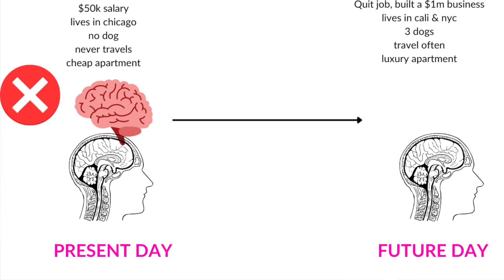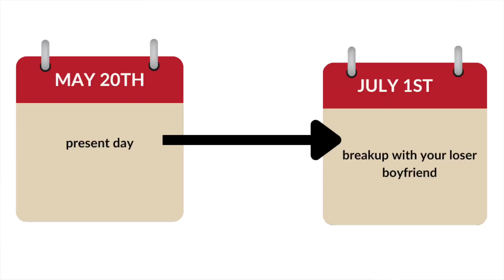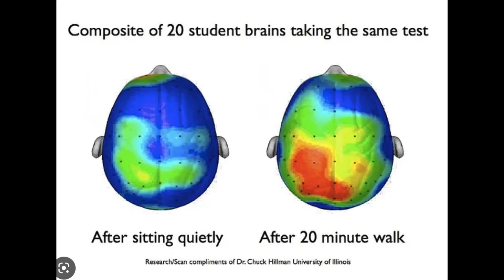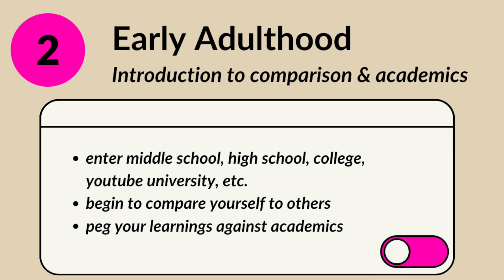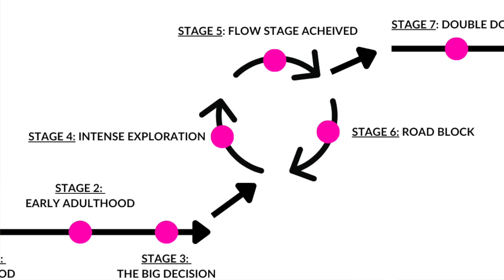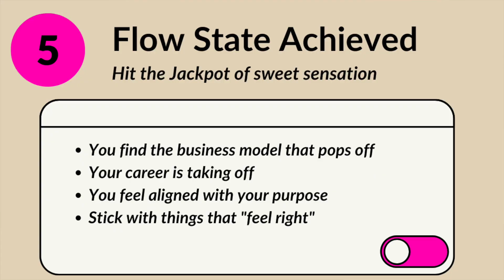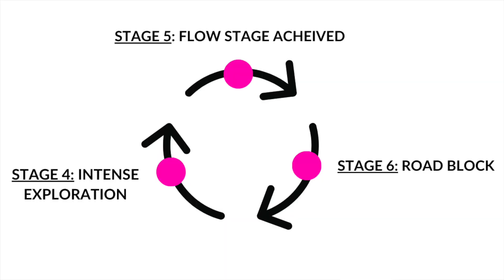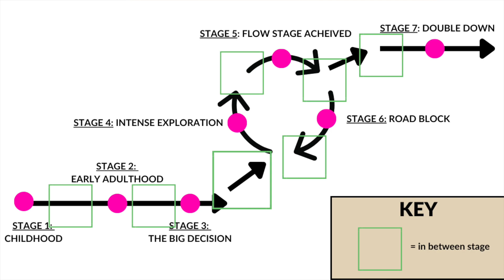No Excuses Allowed: The Secret to Achieving Your Goals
✅ FREE mini course (learn to make your IG & TT money-making machines)

In this video, we will discuss the 7 stages of life & discover how to get out of a run - a.k.a. the "in between phase" of life.

📸 My camera
📚 Favorite Book

💸 Apply to the Stressed to Balanced Program (learn to hit $5k months & live a balanced life)